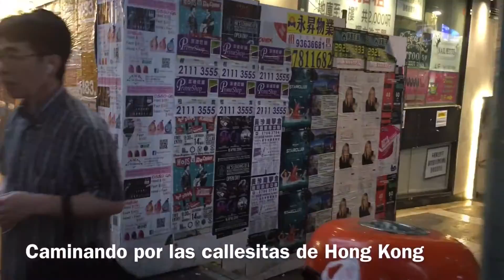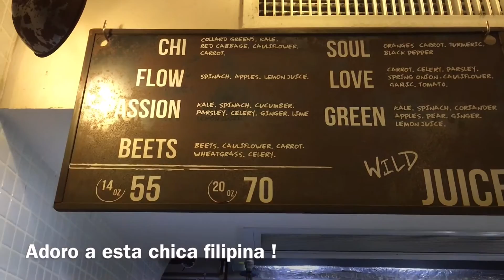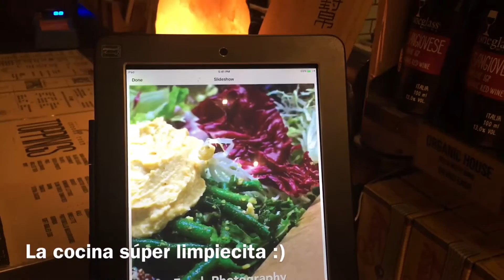MAHAL KITA " TE QUIERO" EN SU IDIOMA MI FAN DE FILIPINAS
Like it ? .. Thanks a lot for the support

"What is Life but an Adventure"